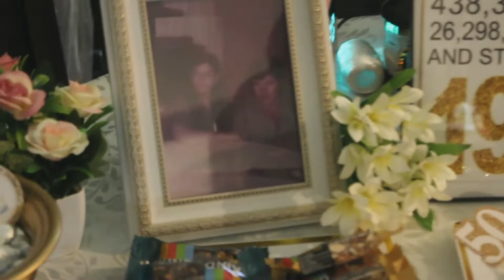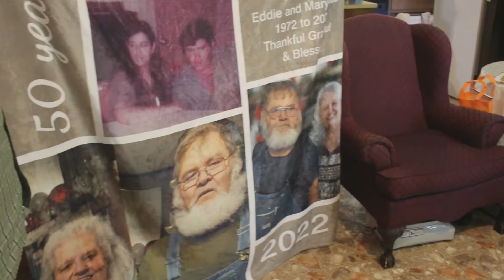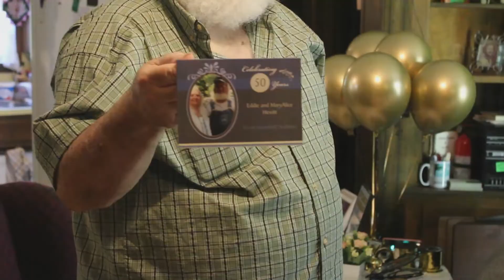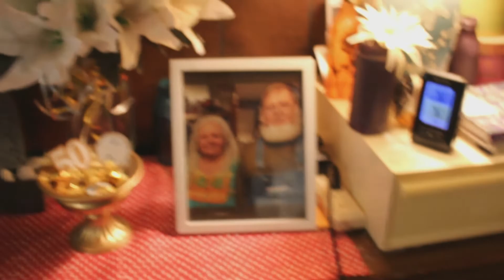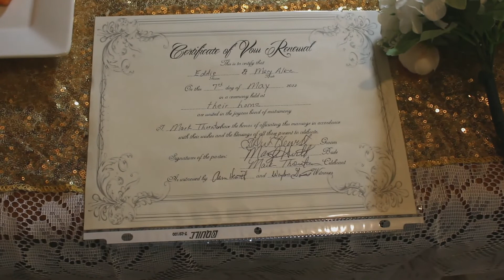Happy 50th anniversary Nana and Papaw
Mary Alice and Eddie Hewitt having their wedding 50 years later. 💛

Ephesians 4:2-3
Be completely humble and gentle; be patient, bearing with one another in love. Make every effort to keep the unity of the spirit through the bond of peace." (NIV)